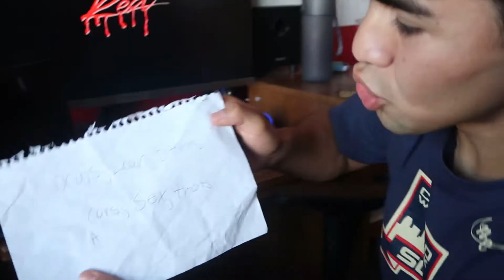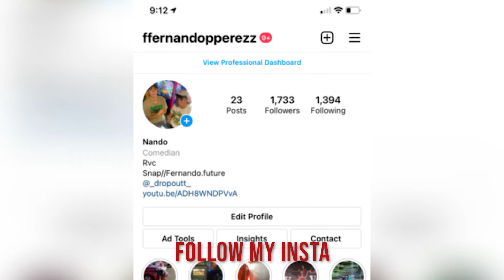How to make a song like Playboi Carti